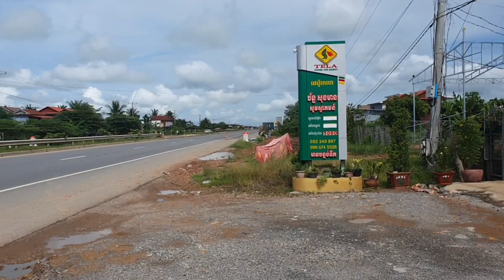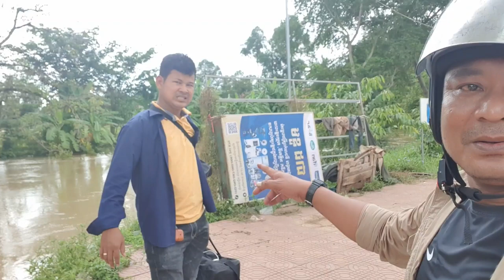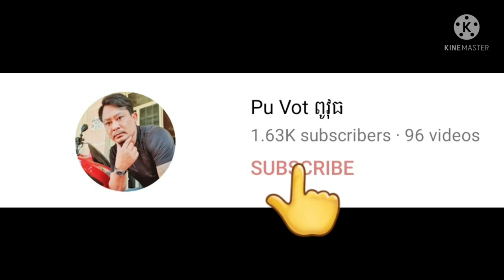ចាំមេីលថាពូវុធទៅរកប្អូនស្រីអ៊ុំផាត់វឃេីញអត់ By Pou Vot